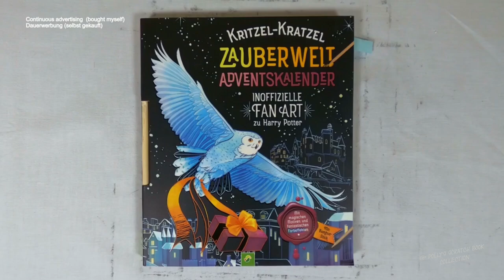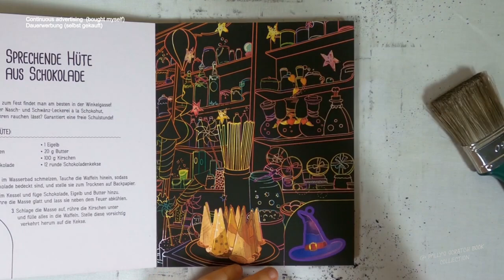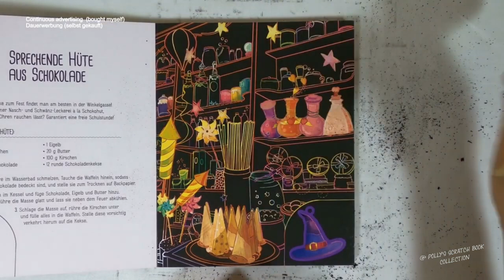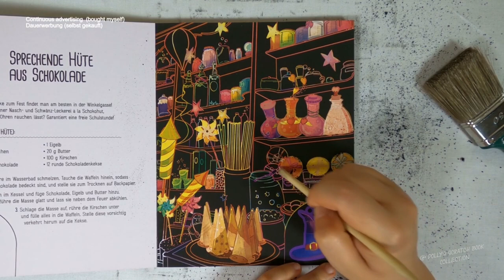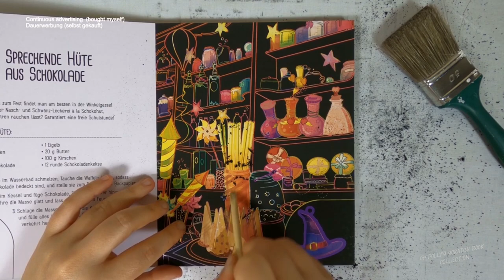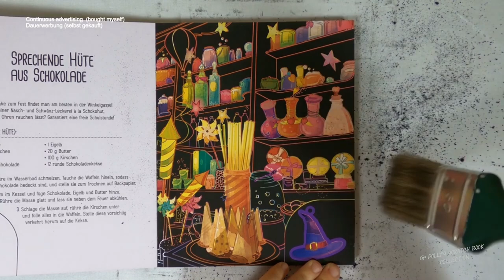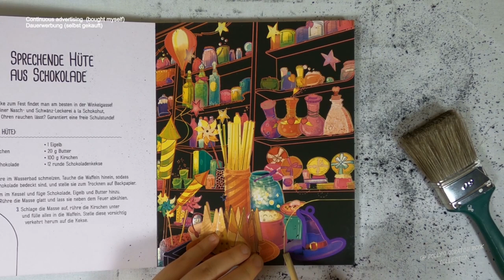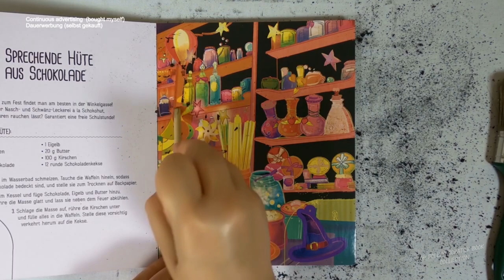Candy Shop - (Speedrun) I harry potter fanart I Adventskalender I relaxing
harrypotter I fanart I adventskalender I notalkingasmr I sleepmeditation I relaxing I speedrun I scretchbook I no music

📖 Buch 📓
(laut Buchrückseite)
Illustrationen: Alessandra Fusi
Text: Katharina Bensch
Redaktion: Svenja Dieken
Gesamtherstellung: Schwager & Steinlein Verlag GmbH